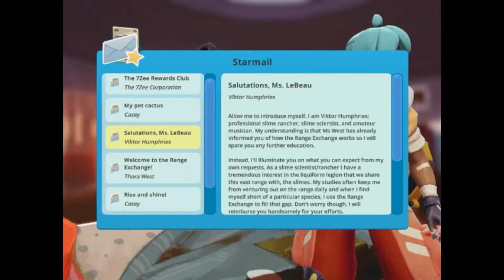Slime Rancher - more fun on the farm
Slime Rancher - Oh Boy! My Slimes are NAUGHTY